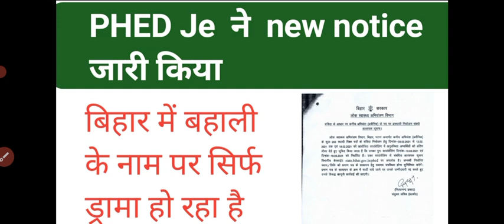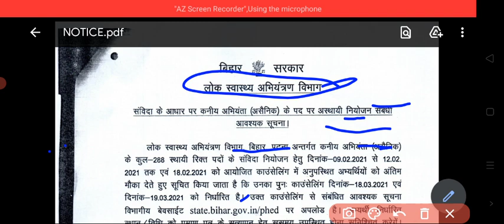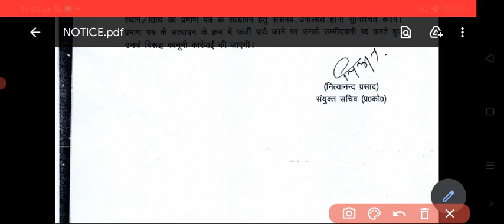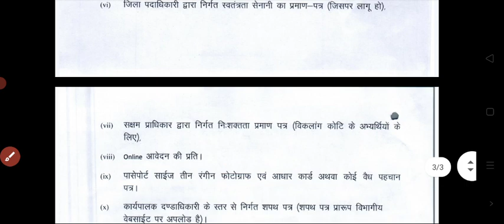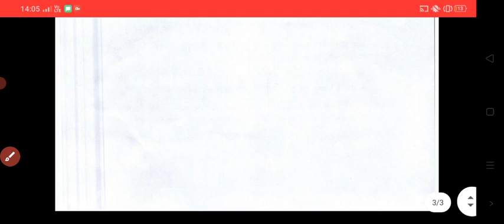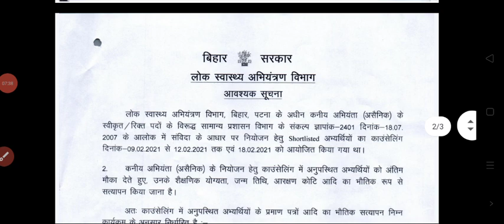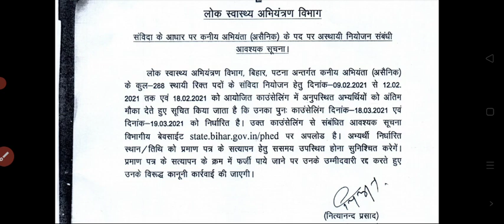PHED JE official updates जारी की ।।reconseling की update।।phed /udhd/btsc/lrc/prd lateste news//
BTSC JE civil, electrical, mechanical result
👉PHED JE merit list।। link र क्लिक करें
Lok Swasthya abhiyantriki Vibhag civil

●BTSC je and udhd je latest update.
LRC je new updates.
bihar je upcoming new vacancy latest updates.
●udhd/btsc/phed/mwrd/bihar je vacancy all updates provide pooja technical classes.

●Udhd je (civil, electrical, mechanical)final result date , joining proses coming soon.

●BTSC Je(civil, electrical, mechanical)
result date , joining proses coming soon on...

●latest updates bihar je provide on pooja technical classes.

◆btscje electrical final merit list coming soon..
◆btscje mechanical final merit list coming soon..
◆btscje civil final merit list  coming soon..

◆udhd je civil final merit list coming soon.
◆udhd je electrical final merit list coming  soon.
◆udhd je mechanical final merit list coming
  soon.